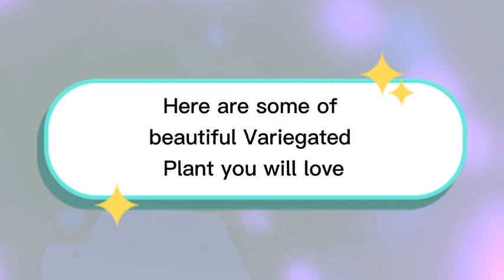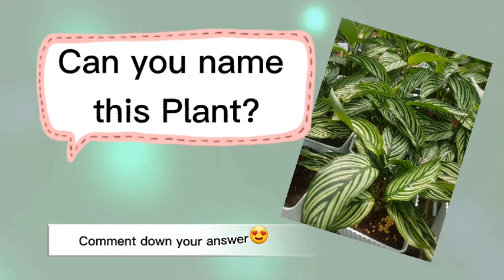BEAUTIFUL VARIEGATED PLANTS (PART 2)|Absolutely beautiful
If you want to earn money by playing.You will get .10$ & 500 coins easy and fast

Dear friends, let us love one another, for love comes from God. Everyone who loves has been born of God and knows God.